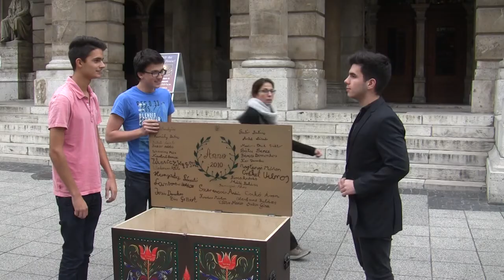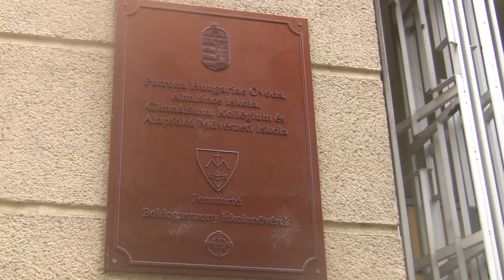Cipelem tovább, ha már így alakult 2015b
A budapesti Piarista Gimnázium 2015b osztályának szalagavatós osztályfilmje.